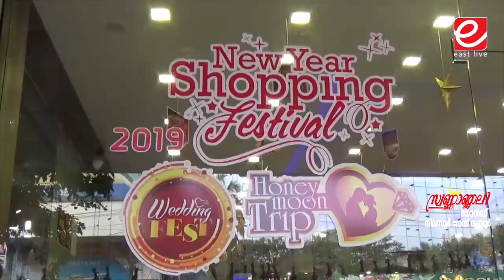പാർക്കോ സ്വർണാഞ്ജലി ഗോൾഡിന്റെ DIAMOND RING സമ്മാന പദ്ധതിയുടെ ആദ്യ നറുക്കെടുപ്പ് നടന്നു